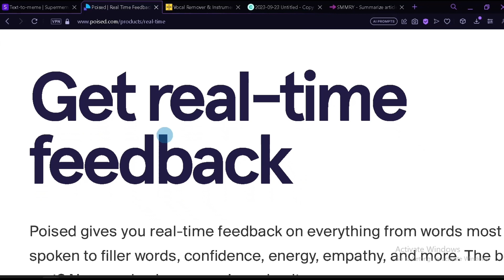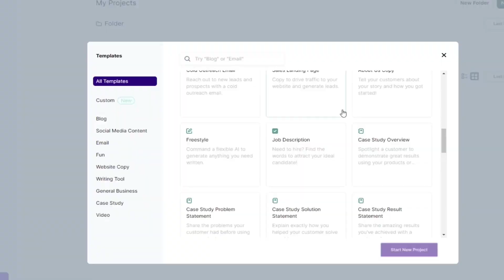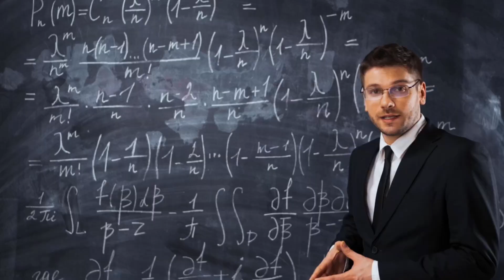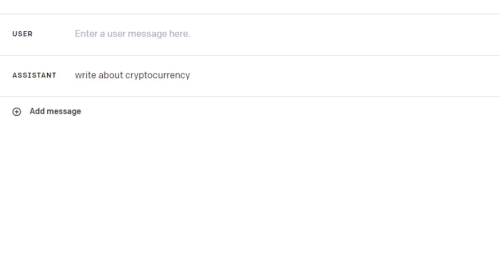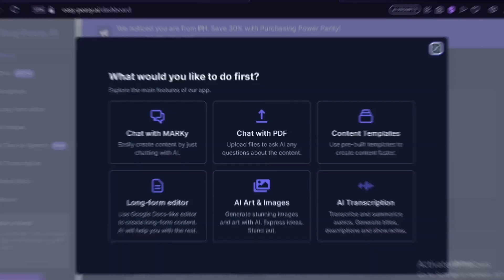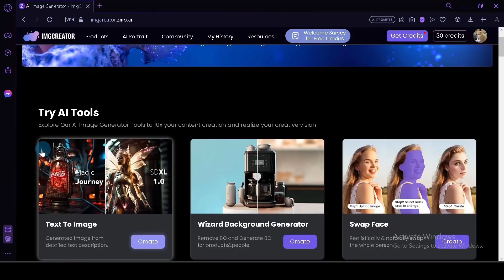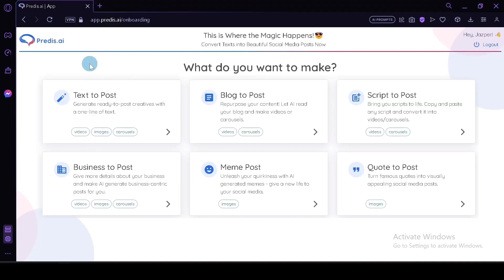20 SECRET AI Tools That Will Make You More Successful! 2023 😲 (HIDDEN GEMS!)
Welcome to 20 SECRET AI Tools That Will Make You More Successful! 2023 😲 (HIDDEN GEMS!) video. If you enjoyed this video please share the fun with friends.

In this video, we'll talk about the TOP 20 AI Tools that you simply won't believe exist! Some of them are truly mind-blowing (trust me), and if you learn how to use them, they will give you a competitive advantage and increase your success! So get ready to be blown away by the insane possibilities and see how these AI-powered tools are reshaping our world!

👉Best FREE AI Video Generator for Image to Animation | Image to video AI | Ai Animation Generator - YouTube

✅  About Ai Faceless Channel
We provide the latest AI tools and easy, practical tutorials to help you make money online. Discover awesome tips and tricks that will improve your workflow. Say hello to our helpful tools like Canva, ChatGPT, Pictory, Leonardo AI, Elevenlabs, and more! 🤖🎬

Our dedicated team is here to help you skyrocket your channel 🚀

🔔Discover the latest AI tools and techniques to improve your workflow and make more money online!